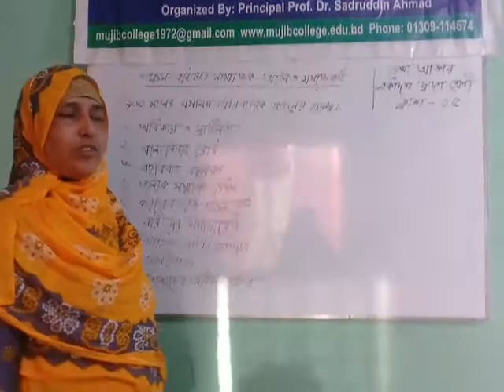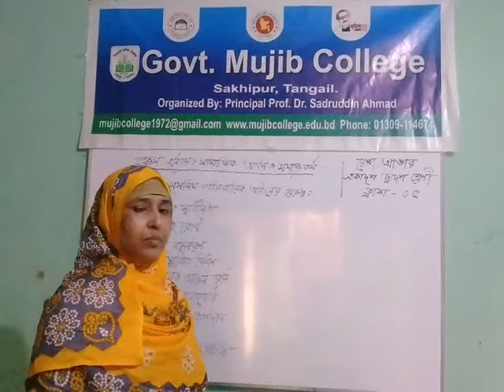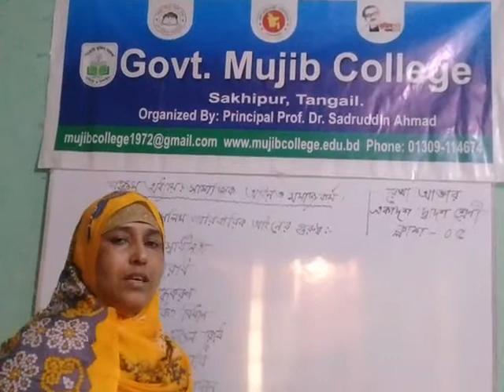সমাজকর্ম ২য় পত্র,৫ম অধ্যায়-সামাজিক আইন ও সমাজকর্ম।